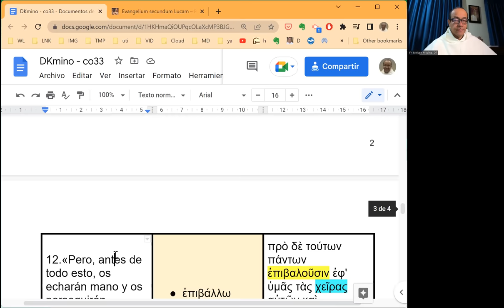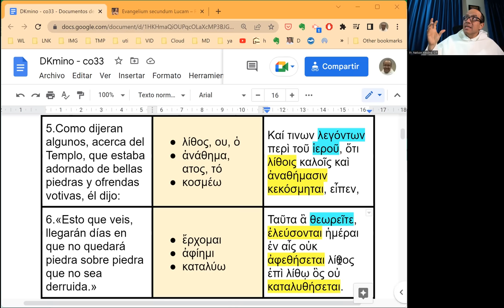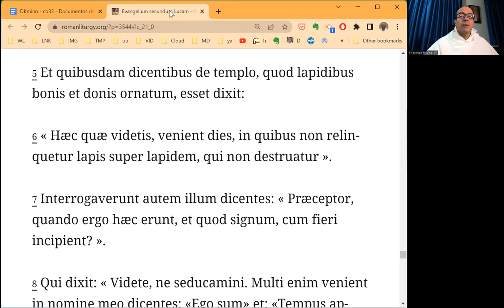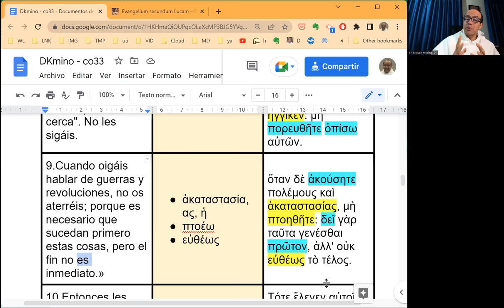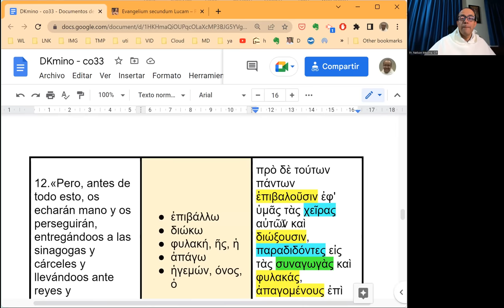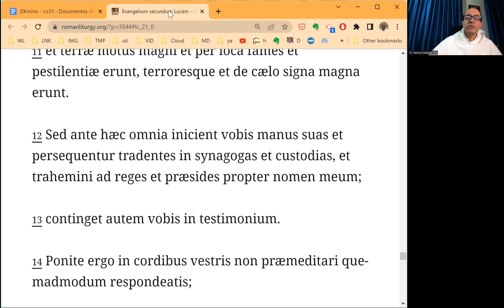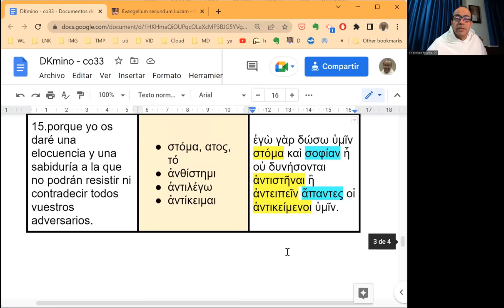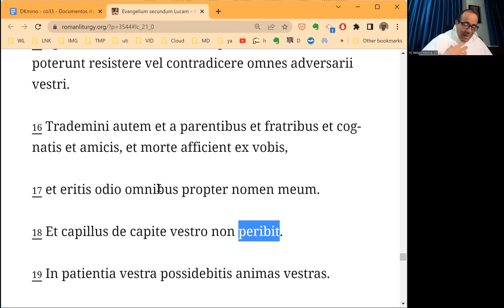[082] Exégesis Simple para el Domingo XXXIII del Tiempo Ordinario, ciclo C (DKmino 082)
* Un estudio sencillo del vocabulario, las características principales y el mensaje del Evangelio del Domingo XXXIII  del Tiempo Ordinario, ciclo C: Lucas 21, 5-19.